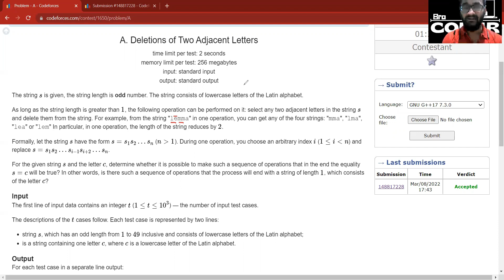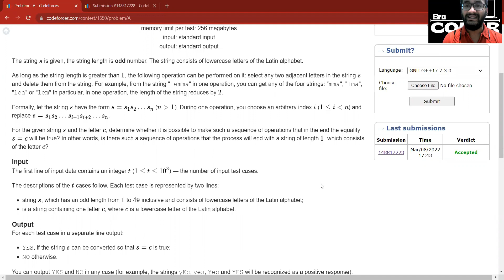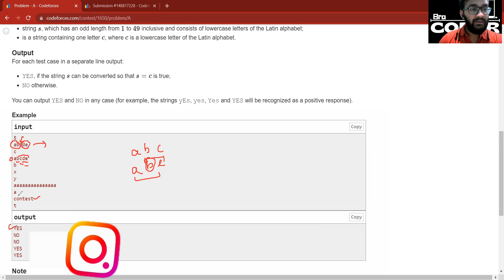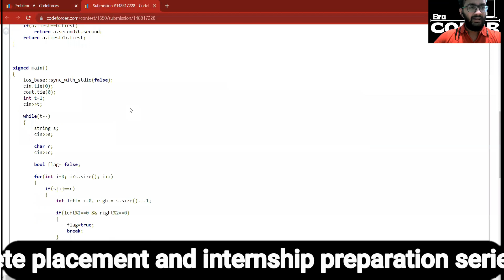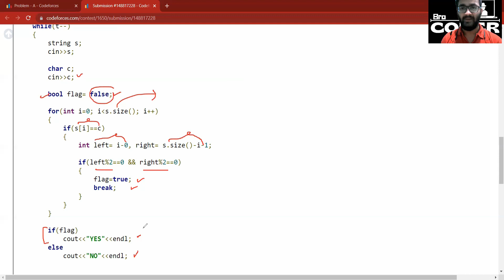A. Deletions of Two Adjacent Letters | Level A | Codeforces Round 776 | Division 3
A. Deletions of Two Adjacent Letters of Codeforces Round 776.

Bro Coders Codeforces editorial codeforces editorial in hindi codeforces code walkthrough
codeforces solution codeforces best explanation begginer level explanation